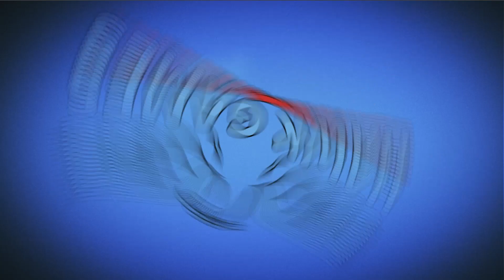Pin Rescue Level 265 & 266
Is this a "rescue cut" game? Or a "save the girl" game? As you can see, this is a free puzzle game that extracts interesting gameplay from many popular games and adds popular puzzles and pin-pull gameplay on this basis.

~~ Hawk Games